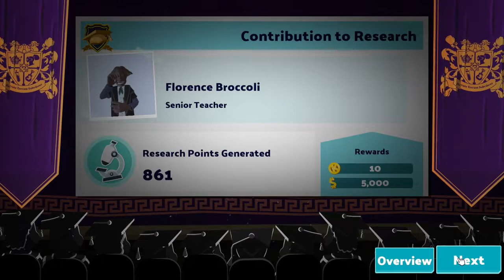Two Point Campus! ✨✨✨ Spiffinmoore! (#10)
Be sure to follow me for all the info and the scoop!

--Build your university, your way!--

It’s time to spin academia on its head! Got a yearning for learning? Or just keen to build an educational masterpiece? Campus is jam-packed with new creative tools to help you build the university of your dreams.

For the first time, build in the great outdoors as you develop your own delightfully educational campus environment, housing the top teaching facilities in the land. Whether you prefer building on simple foundations, or placing every tree, you can build the university you want.

Lay down pathways with new easy-to-use tools. Plant glorious collections of outdoor flora. Place benches, fountains, sculptures, hedgerows – even picket fences. The only limit is your imagination (and your in-game bank balance).

--Not the usual fare--

But, of course, it wouldn’t be a Two Point game without a twist.

Rather than typical academic fare, students in Two Point County enjoy a range of wild and wonderful courses: from Knight School (hey, we all have to learn jousting at some point in our lives), to the salivatory Gastronomy, where your students will build mouth-watering concoctions like giant pizzas and enormous pies.

--The academic year… is here!--

Take advantage of the opportunity to spend way more time with the little people in your university. The academic year begins with a summer break, giving you enough time to get everything looking great before your students move in.

Build libraries, hire the best staff (from eccentric professors to madcap researchers), kit your campus out with the best courses and watch the academic potential of your students get unlocked!

But it’s not just work hard. Get to know your students, explore their individual personalities, wants and needs. Keep them happy with clubs, societies, gigs.

Surround them with friends, help them develop relationships, furnish them with pastoral care and ensure they have the right amount of joie de vivre to develop into incredible individuals who will do the legacy of your university proud.